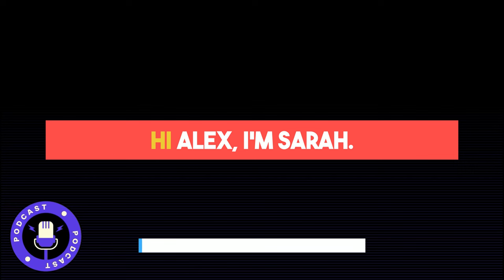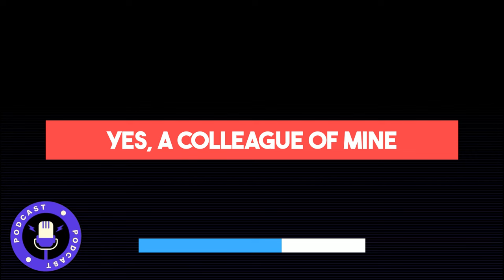Shadowing English Speaking Practice On Hobbies - Learn English With Podcast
Welcome to our latest episode on Shadowing English Speaking Practice On A Hobbies & Interests!